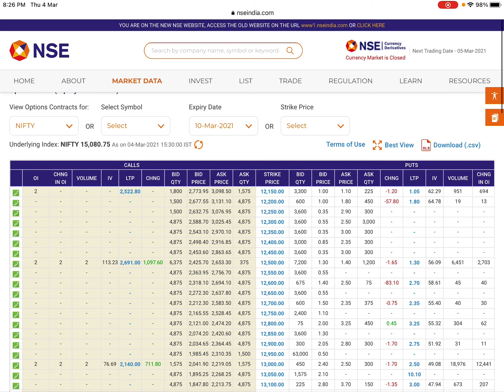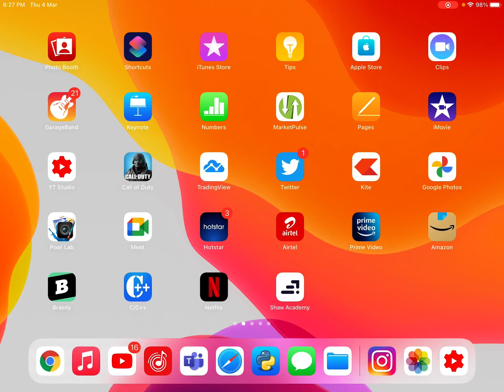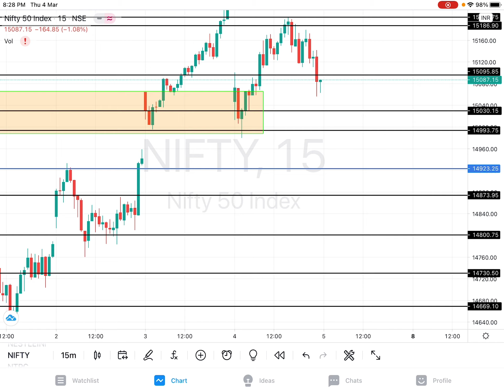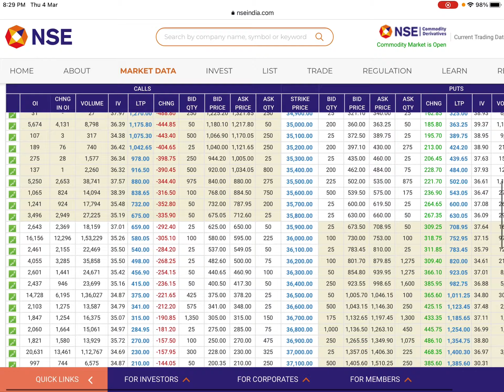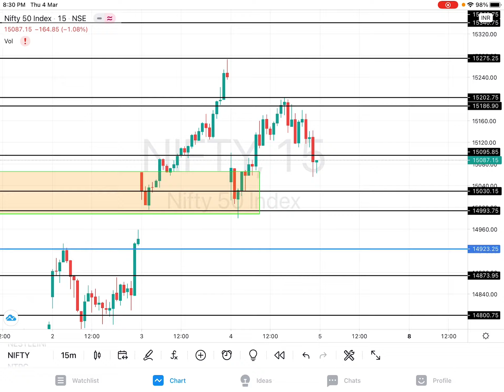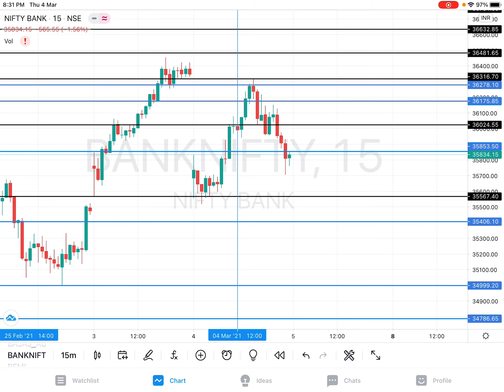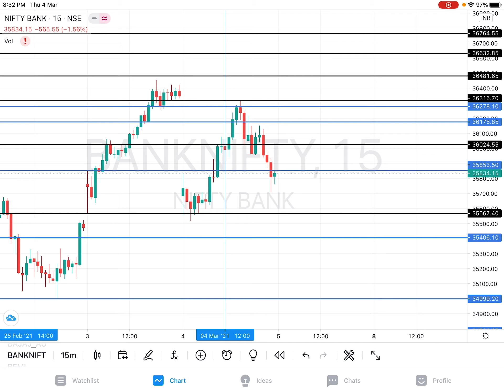BANKNIFTY & NIFTY 5th MARCH FRIDAY PREDICTION TOMORROW MARKET ANALYSIS